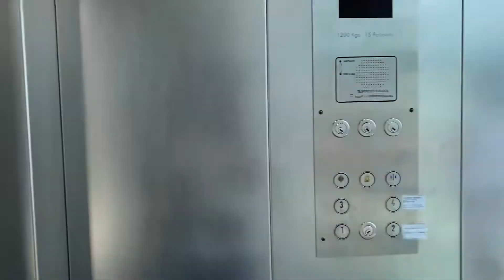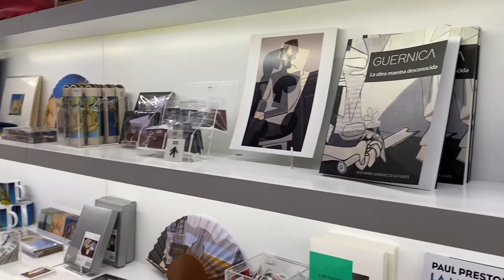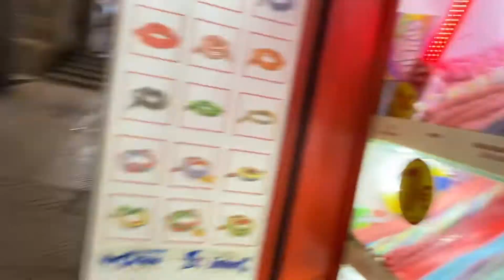【TENBOX channel 227】今日のチュロスに不満そうなPiguさん&マドリードで友達と合流